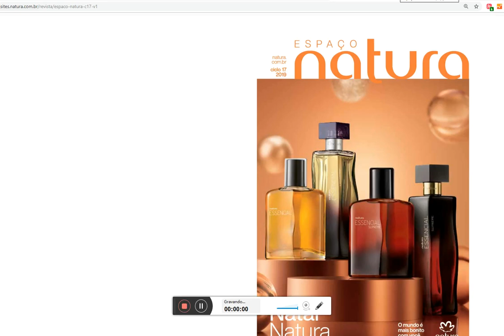VEJA REVISTA NATURA CICLO 17/2019 - PRESENTE NATAL NATURA + LANÇAMENTOS EXCLUSIVOS